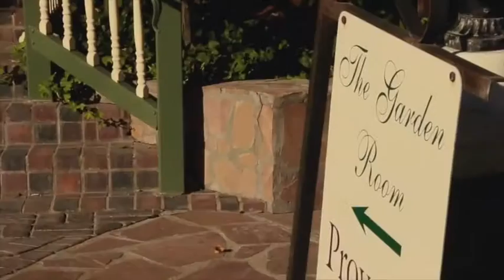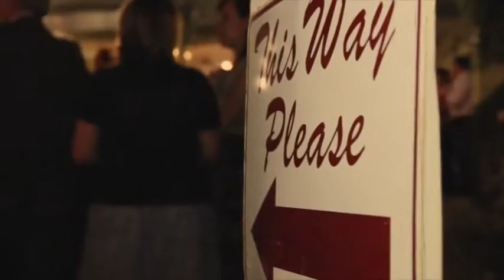Lexi & Taylor Haws Wedding Day